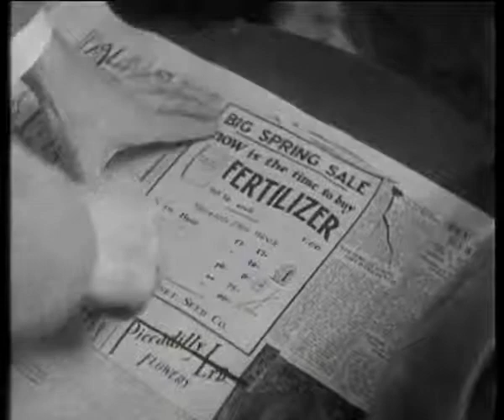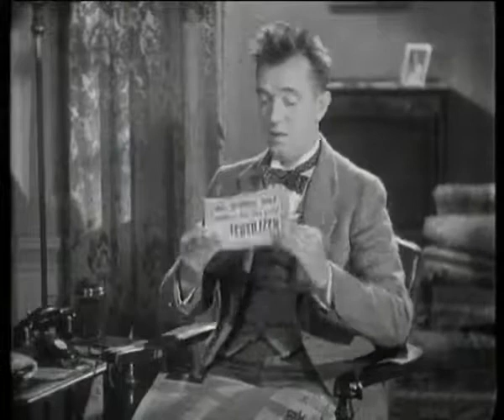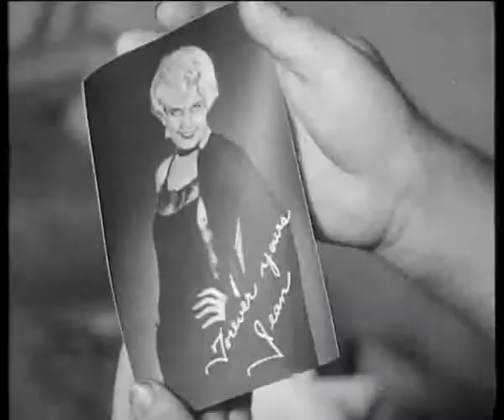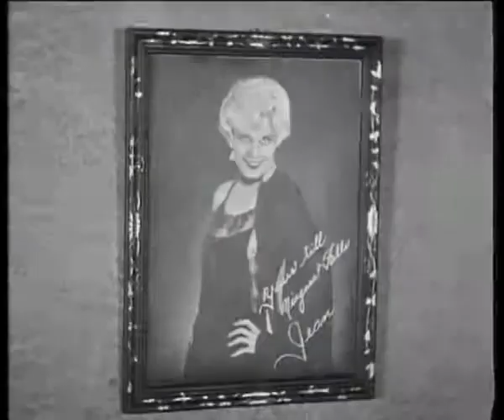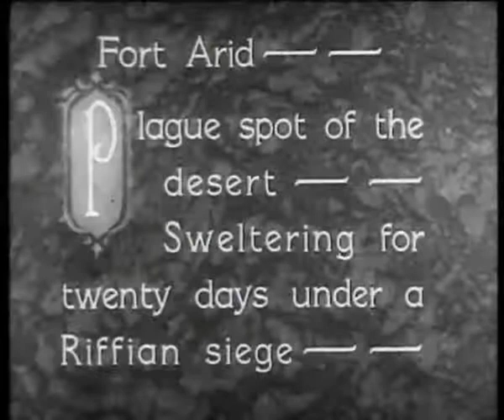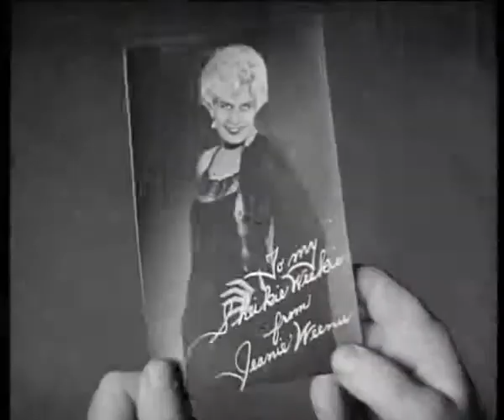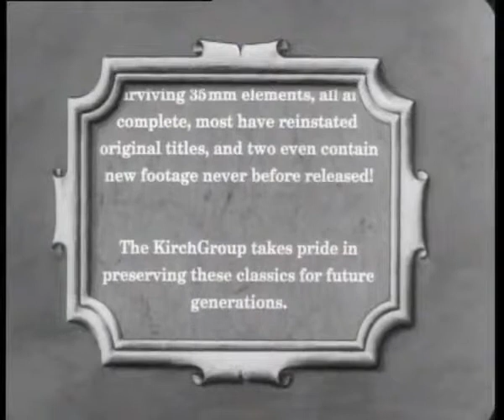The Laurel and Hardy Show Collection Episode 15